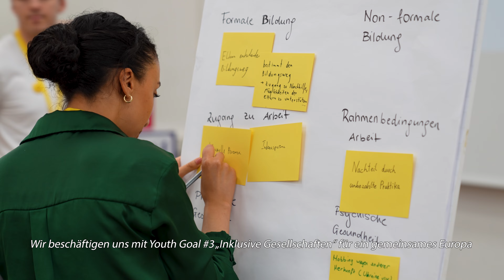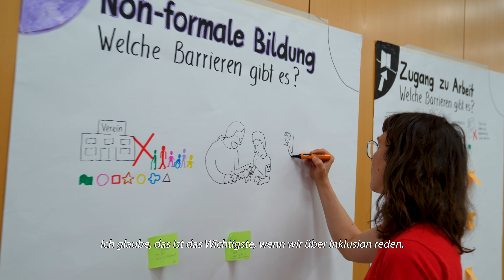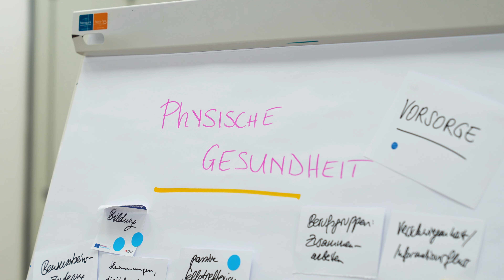5. Österreichische Jugendkonferenz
Rund 60 junge Menschen aus ganz Österreich und Südtirol nahmen von 5. bis 7. Juni 2024 an der 5. Österreichischen Jugendkonferenz in Graz teil. Sie widmeten sich der Umsetzung des Youth Goals #3 „Inklusive Gesellschaft” und diskutierten mit den Jugendlandesrät*innen und Landesjugendreferent*innen ihre Forderungen für mehr Inklusion.

Video: BJV/Kirill Lialin